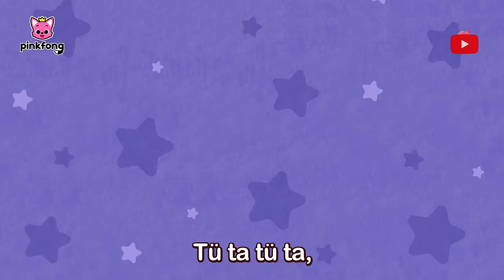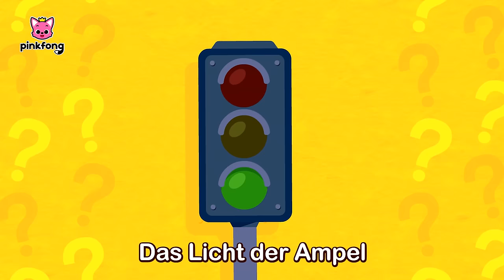[60 Minuten] Mix - Der Polizei Kumpel 🚔 | Polizei Kinderlieder | Pinkfong, Baby Hai! Kinderlieder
Du schaust das Original “Mix - Der Polizei Kumpel” auf Deutsch, einen lustigen Tanz mit Baby Hai von Pinkfong!

⏰ Zeitstempel
00:00:00 Zehn kleine Diebe
00:02:08 Pinkfong Super Rescue Team 2
00:10:57 Polizei VS Diebe
00:13:17 Pinkfong Super Rescue Team
00:22:17 Polizei zur Rettung!
00:24:24 Go! Go! Super Rescue Team!
00:27:25 Wo ist nur mein Blinklicht?
00:29:40 Let's wash the car with Pinkfong!
00:38:44 Let's Rescue William with Baby Shark!
00:41:50 Fünf kleine Schleicherdiebe
00:43:44 Baby-Polizeiauto
00:45:32 Allgemeine Verkehrskontrolle
00:47:43 Straßenrüpel
00:49:43 Spurensicherung
00:51:45 Die sagenhafte Funkstreife
00:53:48 Ruft uns an!
★ Liedtext
Zehn kleine Diebe
schleichen leise
durch die Nacht.
Abgerutscht,
du kleiner Dieb,
du bist geschnappt.

Einer! Neun!

Neun kleine Diebe
schleichen leise
durch die Nacht.

Schluckauf gehört,
du Dieb,
du bist geschnappt.
Zwei! Acht!

Acht kleine Diebe
schleichen leise
durch die Nacht.
Erwischt,
du kleiner Dieb,
du bist geschnappt.

Drei!
Sieben!

Sieben kleine Diebe
schleichen leise
durch die Nacht.

Abgestürzt,
ihr Diebespack,
ihr seid geschnappt.

Vier, fünf, sechs!
Vier!

Vier kleine Diebe
schleichen leise
durch den Tag.
Eiskalt, du kleiner Dieb,
du bist geschnappt.

Sieben!
Drei!

Drei kleine Diebe

kleiden sich ganz günstig ein.

Das wars, ihr Diebespaar,
ihr seid geschnappt!

Acht, neun!
Einer!
Ein kleiner Dieb
schleicht sich in die Bäckerei.

Halt!
Mampf, mampf,
du kleiner Dieb,
du bist geschnappt.

Zehn!
Alle geschnappt!

Zehn kleine Diebe
wurden alle schnell
geschnappt.

Johee, johee, ho!
Johee, johee, hey!

Die Freunde von der Polizei
lösen jeden Fall.

★ Lade jetzt die besten Pinkfong Baby Shark Apps herunter! ★